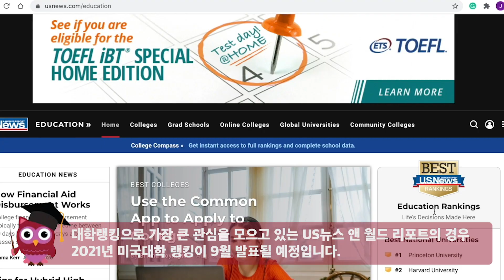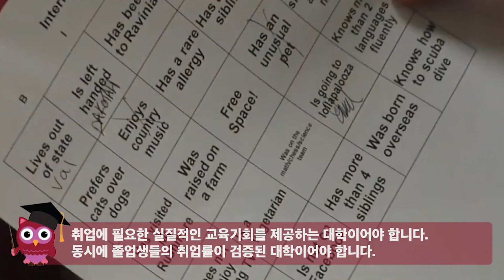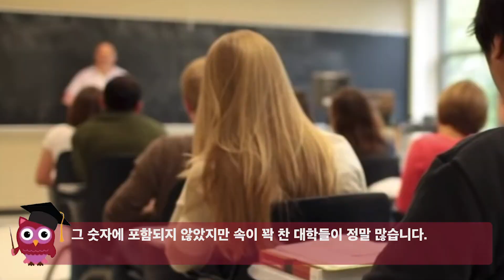[지나킴의 미국대학입시] 내 자녀에게 가장 좋은 대학은 어디일까?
[지나킴의 미국대학입시]
주제: 내 자녀에게 가장 좋은 대학은 어디일까?

1-855-GO-MASTERS(466-2783)